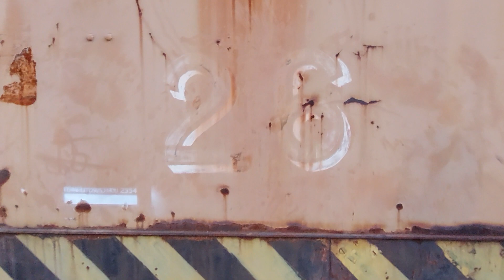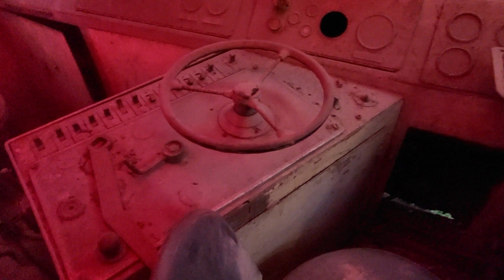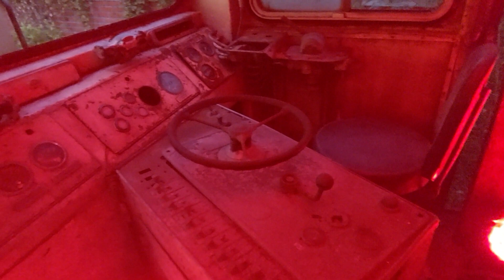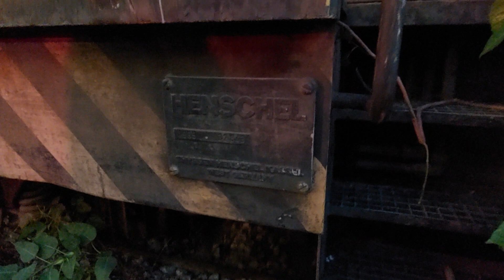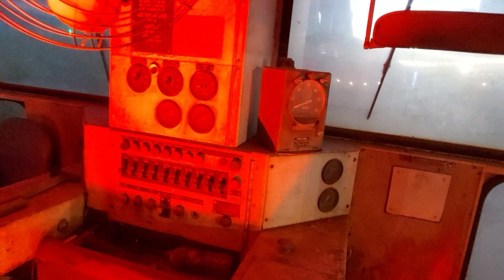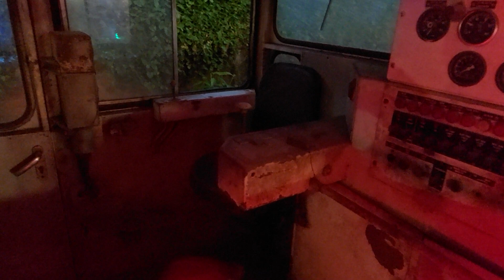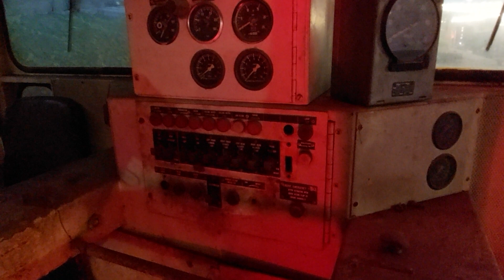สำรวจซากรถจักร HANSLET HENSCHEL และ KRUPP ที่โรงงานมักกะสัน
สำรวจซากรถจักรสับเปลี่ยน และหัวรถจักรที่ตัดบัญชีแล้ว ซึ่งตั้งอยู่บริเวณริมกำแพง ภายในโรงงานรถไฟมักกะสัน ประกอบด้วย
รถจักร HUNSLET หมายเลข 26
รถจักรดีเซล ไฮดรอลิกส์ Krupp หมายเลข 3121
รถจักรดีเซล ไฮดรอลิกส์ Krupp หมายเลข 3113
รถจักรเฮนเชล หมายเลข 73
และรถจักรเฮนเชล หมายเลข 79